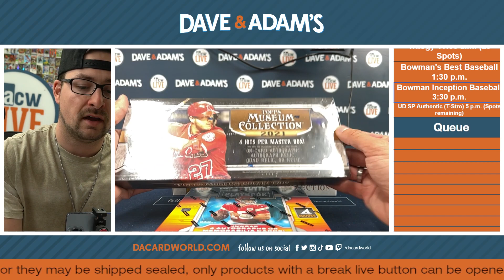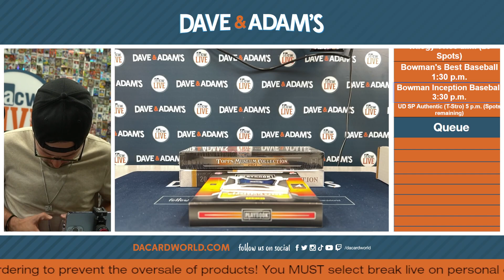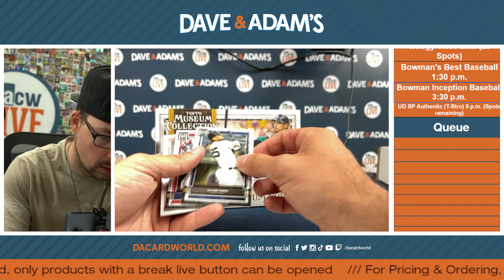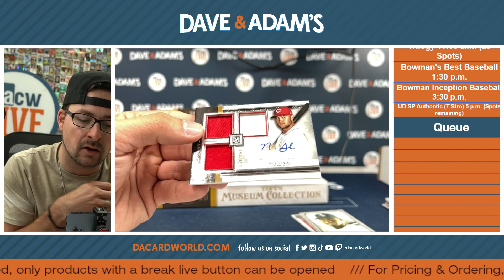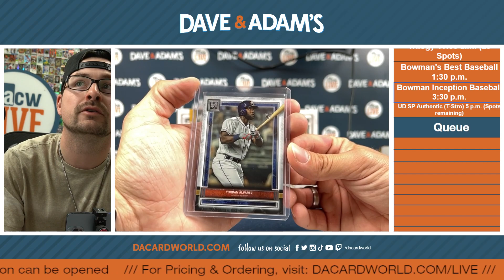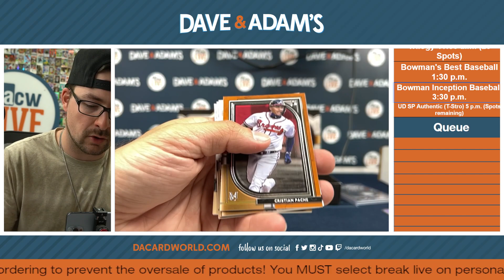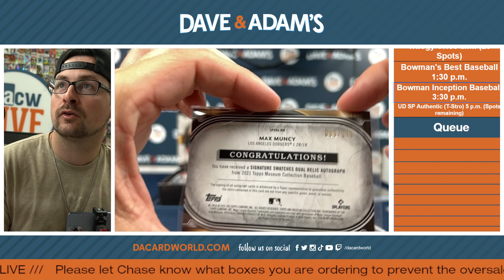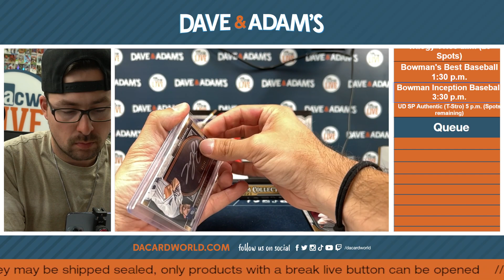Personal Break for Rory C. 5/30/23